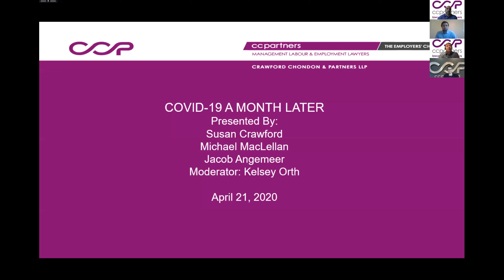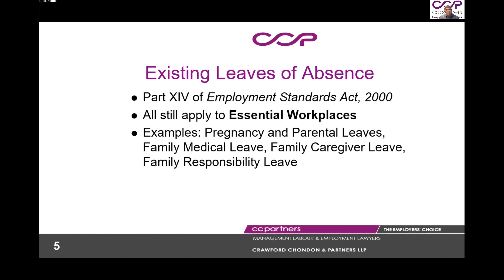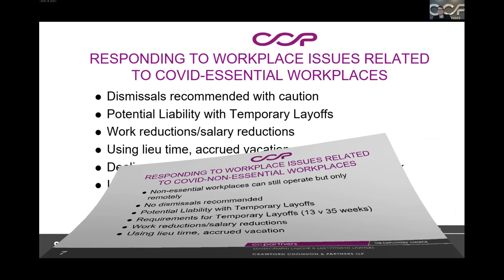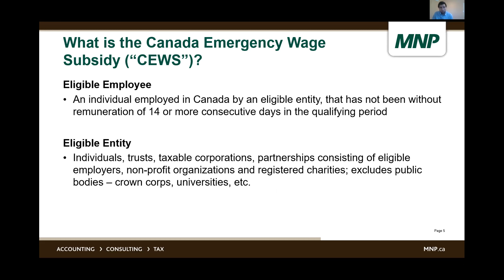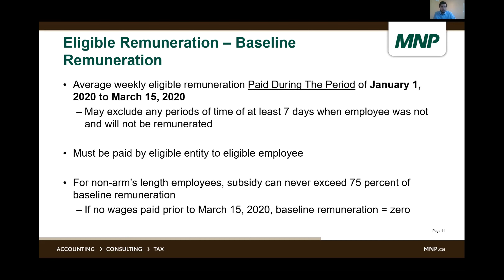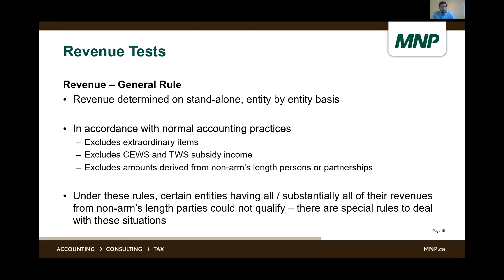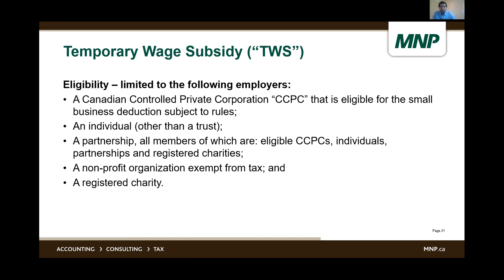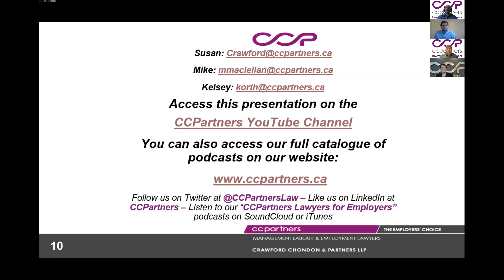Episode 14: Navigating Your Workplace During COVID-19 - One Month Later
In this episode, Kelsey, Mike, and Susan give information and answer questions related to COVID-19. We are joined by Jacob Angemeer CPA, CA, a tax specialist with MNP, a leading national accounting, tax and business consulting firm in Canada.

Topics include:
- Leaves of absence
- Responding to COVID-19 workplace issues
- Government Support during COVID-19

This video does not constitute legal advice. Specific questions should be addressed to your labour and employment lawyer.